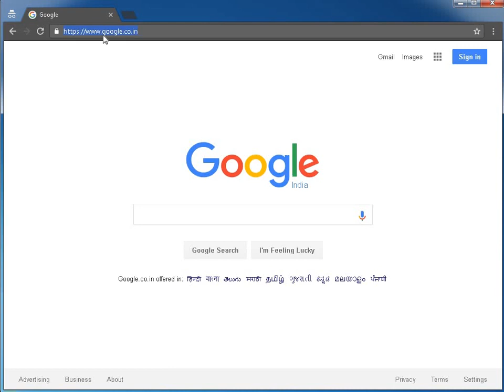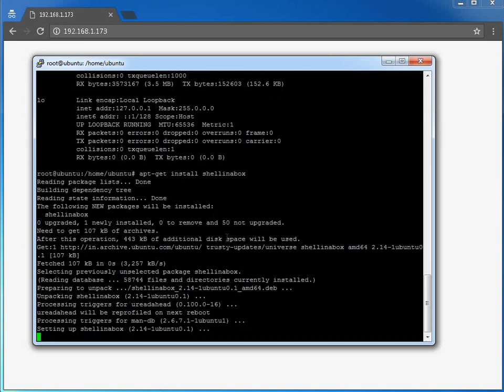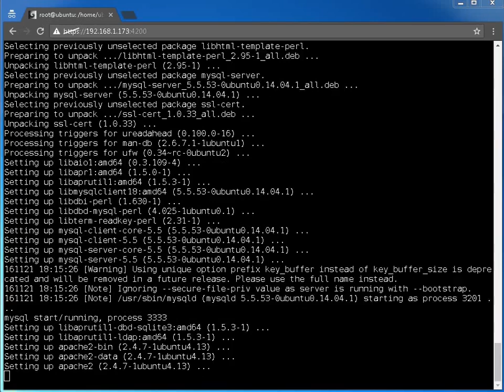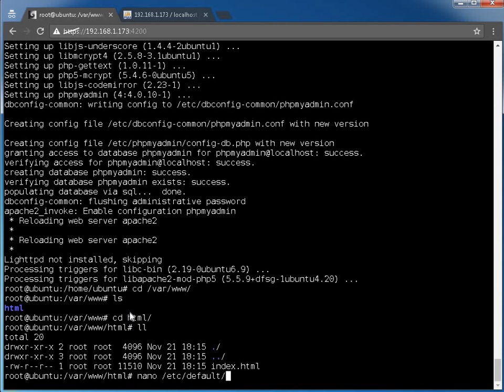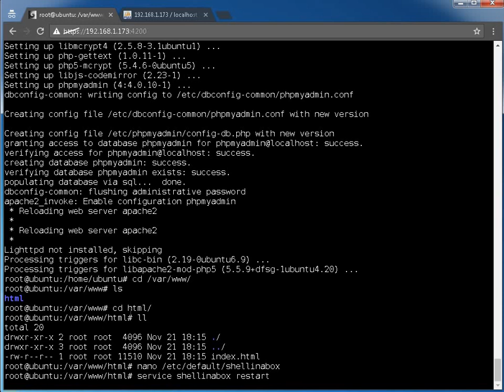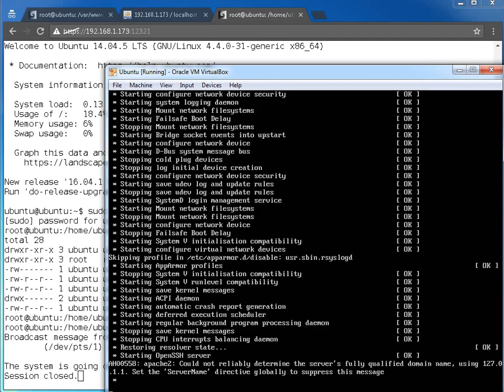How to Install Shell In A Box on Ubuntu Server Web Based SSH Access 1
Shell In A Box is a Web-Based SSH Terminal to Access Remote Linux Servers. It has built-in web server that runs as a web-based SSH client on a specified port TCP 4200. We can take SSH access remotely using any AJAX/JavaScript and CSS enabled web browsers.

Step #2 Install Shell In A Box
              sudo apt-get install shellinabox

Step #4 Change the default port
        sudo nano /etc/default/shellinabox
change port 4200 to any port you want.

Step #5 Restart  Shell In A Box
      sudo service shellinabox restart

Done !!!